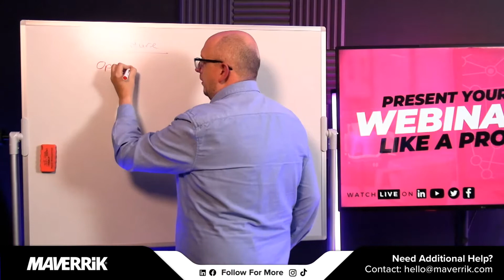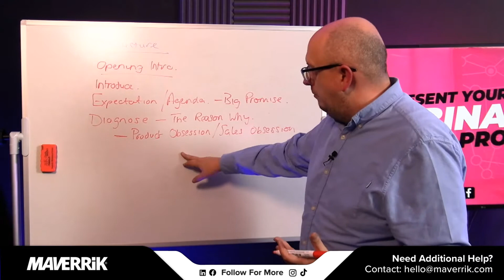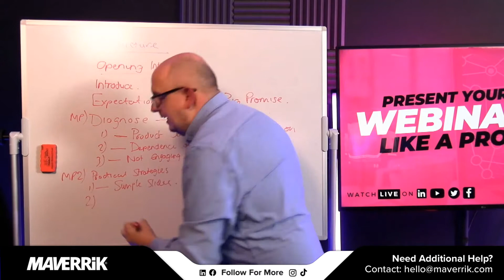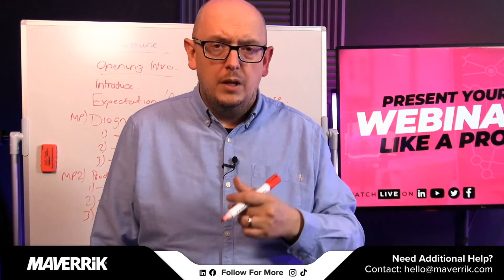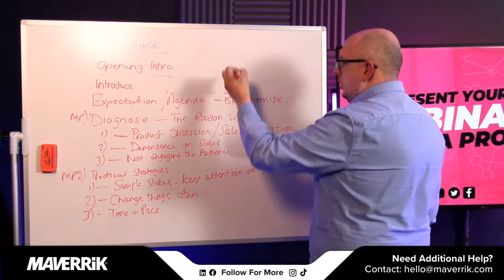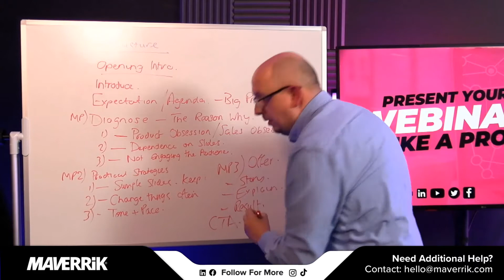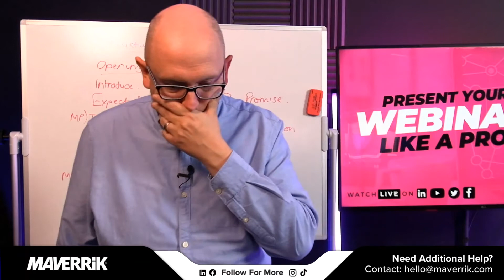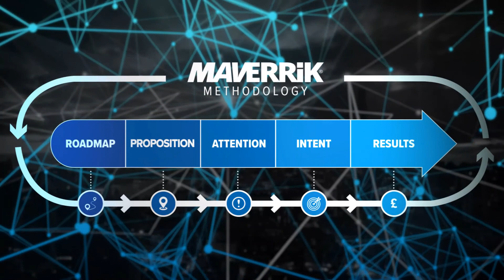Present Your Webinar Like a Pro | Live Training Session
This is the full replay of our Present Your Webinar Like a Pro webinar.

Where you will learn...

◾ How to discover the intent of your audience
◾ Generating engagement within your webinar
◾ How to format your slides for maximum impact
◾ The storytelling method of presenting your webinar
◾ Essential time-keeping and tonality skills